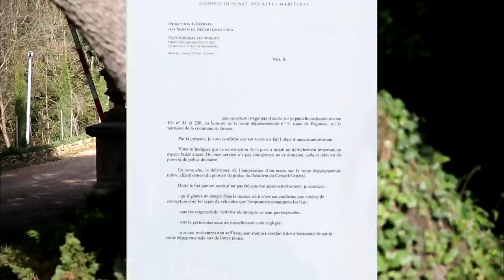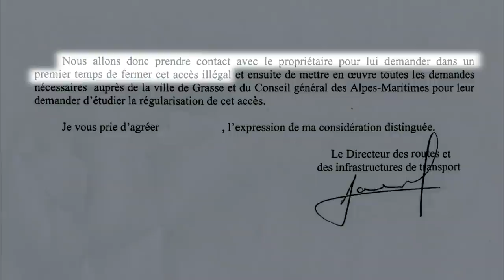Maire contre Propriétaire : La guerre est déclarée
La mairie se plaint d'un chemin construit par le propriétaire d'un château. Un procès est en cours.